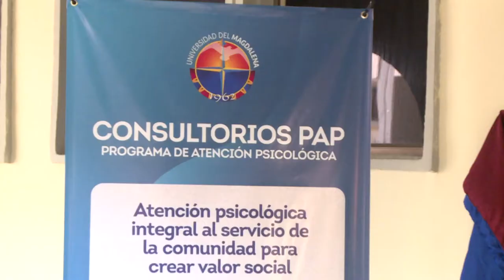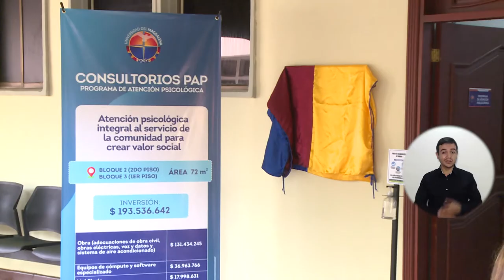BA260_UNIMAGDALENA FORTALECE PROGRAMA DE ATENCIÓN PSICOLÓGICA CON HABILITACIÓN DE CONSULTORIOS - PAP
La Alma Máter lideró la adecuación de cinco consultorios del Programa de Atención Psicológica (PAP), ubicados en el segundo piso del Bloque 2 y en el primer piso del Bloque 3, los cuales pretenden dar respuesta a los objetivos misionales del PAP entre los que se destaca la formación académica y práctica de los estudiantes del Programa de Psicología, y el acceso a servicios psicológicos a la comunidad académica y general.